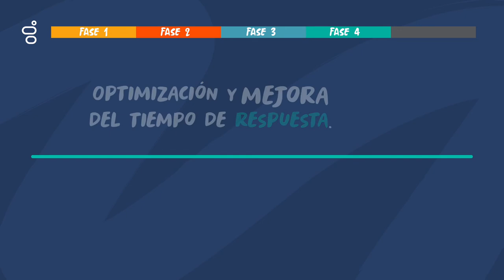Genesys Cloud CX: Finanzas #3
Como ayuda Genesys a las instituciones educativas